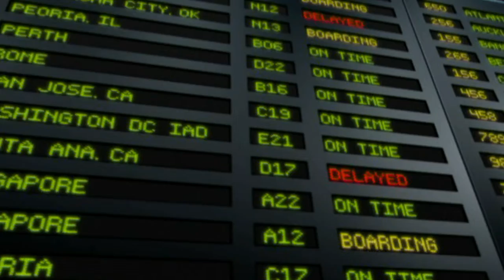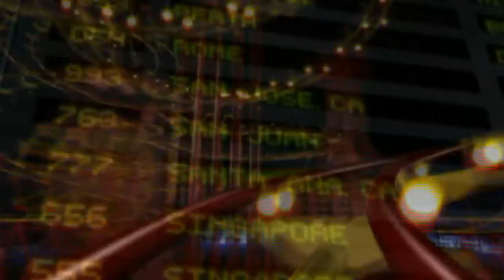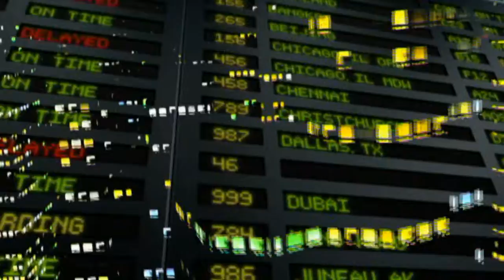ELECTRONIC ENSEMBLE - Locations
Another great retro synth song from Manchester UK-based songwriter, Peter Baker using the Yamaha Vocaloid voice synthesiser.  LOCATIONS uses virtual guitars and mellotron.  Enjoy!